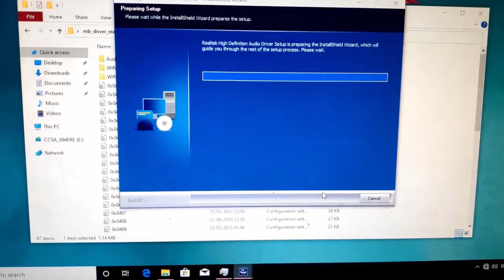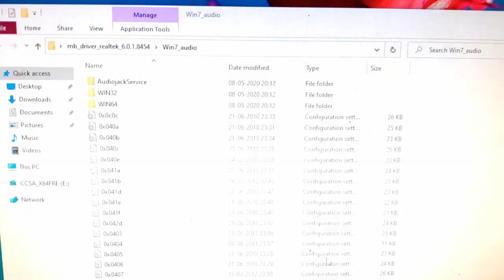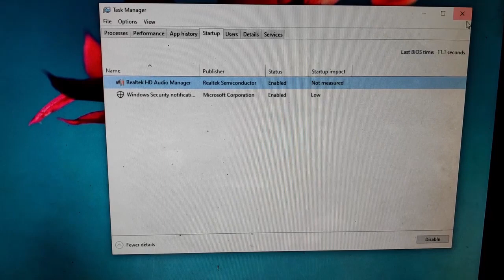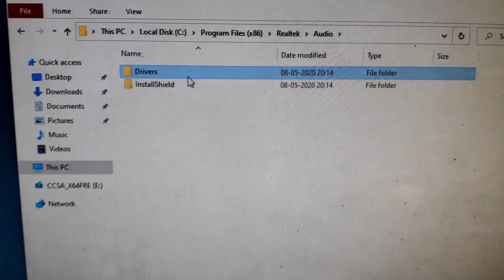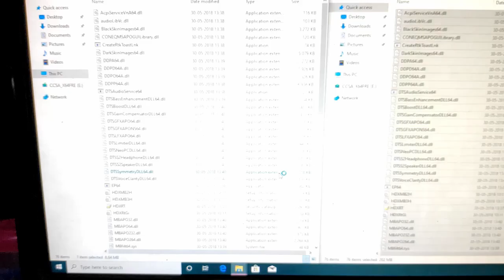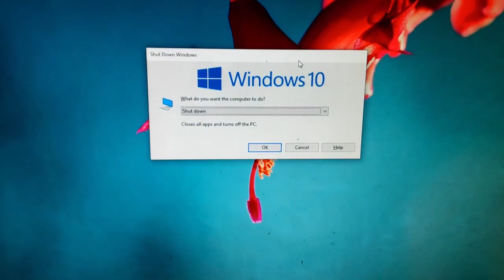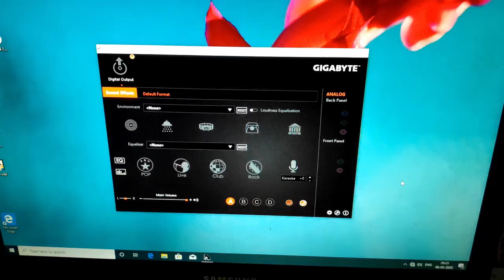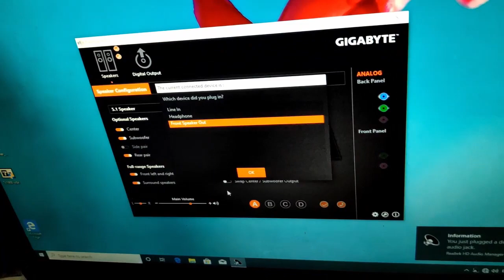realtek Fix Realtek HD Audio Manager Missing from Windows 10 || Simple Fix !!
GPay : asudhakaran715@okaxis

MY PC SPECS :
System Information
Operating System: Windows 10 Pro 64-bit
System Manufacturer: Gigabyte Technology Co., Ltd.
System Model: B450M DS3H
Processor: AMD Ryzen 5 2400G with Radeon Vega Graphics (8 CPUs), ~3.6GHz
Memory: 16GB RAM
Display Devices
Card name: AMD Radeon(TM) RX Vega 11 Graphics
Manufacturer: Advanced Micro Devices, Inc.
Chip type: AMD Radeon Graphics Processor (0x15DD)
DAC type: Internal DAC(400MHz)
Display Memory: 5078 MB
Dedicated Memory: 2032 MB
Shared Memory: 3046 MB
Current Mode: 1600 x 900 (32 bit) (60Hz)
DDI Version: 12
Feature Levels: 12_1,12_0,11_1,11_0,10_1,10_0,9_3,9_2,9_1

Sound Devices
Description: Speakers (Realtek High Definition Audio)
Description: Realtek Digital Output (Realtek High Definition Audio)
Driver Name: RTKVHD64.sys
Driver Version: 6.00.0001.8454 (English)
Driver Provider: Realtek Semiconductor Corp.

Realtek HD Audio Manager is one of the most widely available sound card driver applications, dedicated to provide users with the tool sound chips on their motherboard with the most accurate sound quality, access to all features of the onboard hardware, resolve compatibility issues that may be present with basic Windows drivers, fix various errors that may appear during the throughout the product's usage, and add support for new operating systems.

This driver package comes with the support for all the major sound codecs, giving your PC support to process audio, playback multimedia, record audio, manage speakers and more. How to reinstall realtek hd audio manager on Windows 10? Check out now!

Installation and Use

Realtek HD Audio Manager comes in a single installation package that can be easily installed on any supported Windows OS (Windows XP, 7, Vista, 8, 8.1, and 10) by simply following on-screen instructions.

In addition to automatic install, you can also install the Realtek sound driver via the Update Driver Software feature found in Device Manager. Use “Let me pick from a list of device drivers on my computer” and “Have Disk” buttons and point the update tool toward the folder where you have extracted the .cab file from the Realtek driver package. After either automatic or manual installation, make sure to restart your PC.

The main interface of the HD Audio Manager can be accessed via icon in the Windows taskbar. The user interface of the app features two tabs (for management of Speakers or Microphone), with in-depth mixing for both Left/Side ratio and Volume, Speaker configuration, surround sound tweaking, and audio jack source re-tasking.  Sound Effect tab can be used for choosing of the emulated sound environment, equalizer presets or tweaking of mic sound for Karaoke.

In addition to providing deep driver support, the tool features an excellent user-accessible utility for managing your sound card capabilities. Its streamlined UI can be used to manage sound inputs, re-assign audio ports to any of the preferred inputs/outputs, flexible mixing, fine grain coordinating functions and setting up of the sound stage (headphones, stereo, surround, with dB gain and distance settings). The audio manager can also be used to set up 3D sound rendering and speech synthesis.

Options for audio input (microphone) are also fully featured, including an equalizer, noise suppression, beam formation, and Acoustic Echo Cancelation.

Users on laptops can also take advantage of the Power Management feature that can be accessed via little battery icon in the bottom corner of the HD Audio software window. In it, you can disable various power-draining audio features when your laptop is running on battery power.

Music Credits

🎵 Track Info:

Title: I Want To Be by Declan DP